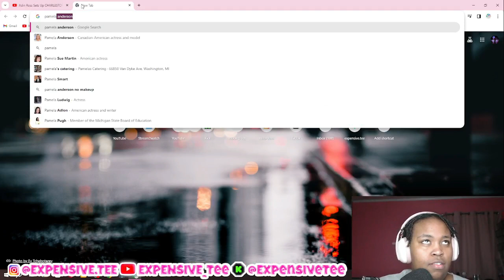Charleston White Wanted Almost All The GIRLS 😭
VID CREDS:  @AdinRoss